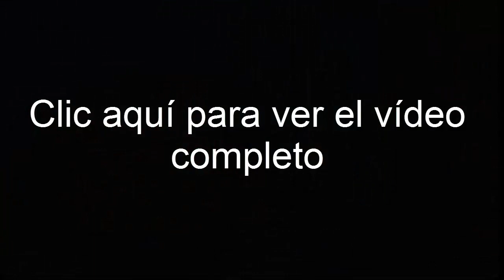Explosión de una pipa en Querétaro 2014 || Daño una clinica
Hola, bueno esta explosión fue en Cerrito Colorado, Querétaro.
Se dio a lado de una clinica, y de un centro comercial, hay almenos 5 personas heridas, y varios carros dañados